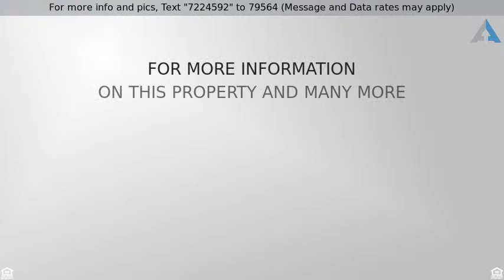Priced at $165,000 - 4300 W Blacksmith Street, Tucson, AZ 85741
Welcome Home!

Charming 3 bedroom 2 bath home resting on a corner lot in desired Northwest Tucson. Upon entering this home, you are greeted with lovely flooring, soaring vaulted ceilings, cozy fireplace and soft paint palettes. The kitchen boasts dual sinks, pantry cabinets, SS appliances and plant shelving. The spacious bedrooms offer plenty of room for sleep, study and storage. The master bathroom showcases dual sinks and a shower/tub combo. The backyard is expansive with amazing mountain views! Just steps away from the community pool. NO POLY PIPES! Don't hesitate! Come take a look, this home will not last!